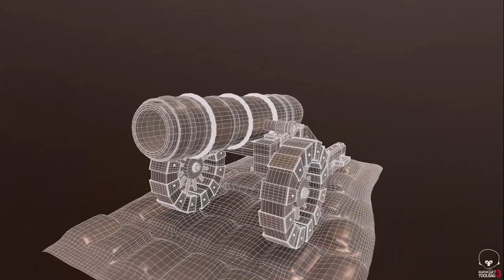3d Cannon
This Model is made in Autodesk Maya or Substance Painter.